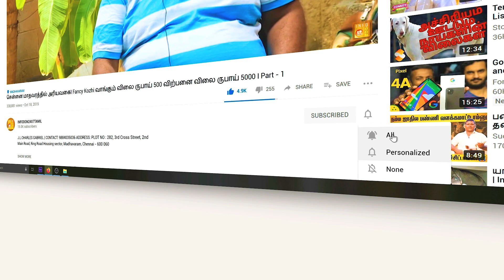Fancy Pigeon | Homer Pigeon Sale For PIGEON LOVERS | புறா வளர்ப்பு!!!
PIGEON FOR SALE | PIGEON LOVERS | Pigeon Growing Tips | புறா வளர்ப்பு | Pigeon Loft

VENKATESH KAIRALI FARM
Ambattur Karukku Main Road
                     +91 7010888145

உங்கள் கால்நடை வளர்ப்பு மற்றும் விவசாய அனுபவங்களை எங்கள் சேனலில் பதிவு செய்ய விரும்பினால் இந்த எண்ணுக்கு தொடர்பு கொள்ளவும்